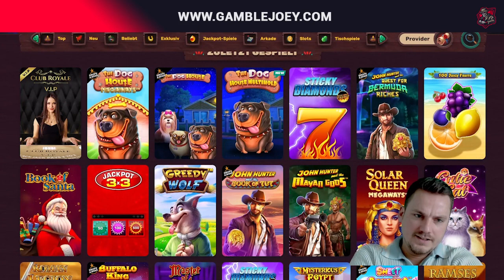10K AGAINST SOLAR QUEEN ♛ | Geburstagsspecial 😍 | Freegames High Stakes 🎰 | Casino Highlights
Hey Leute,
ich starte wieder eine hardcore Session.

18+ (you won’t be able to sign up if not) T&C's Apply, New Customers Only, Gamble Responsibly, begambleaware.org